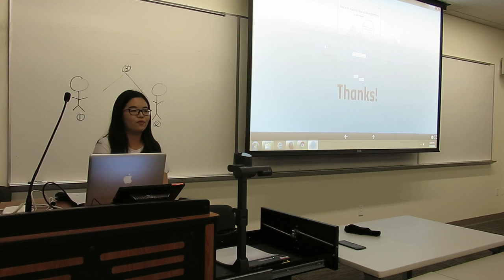Jiajing Li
说明